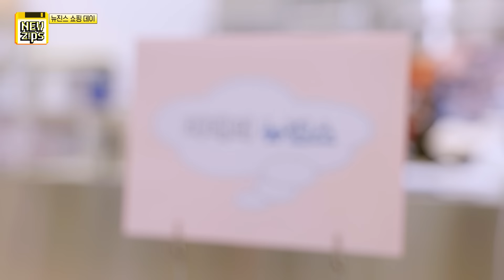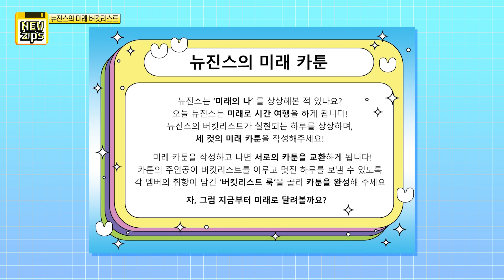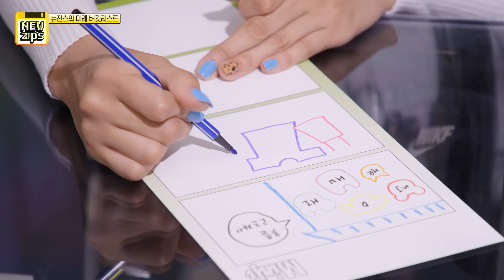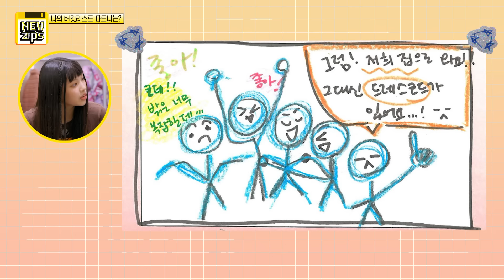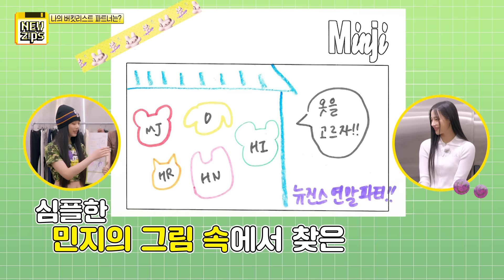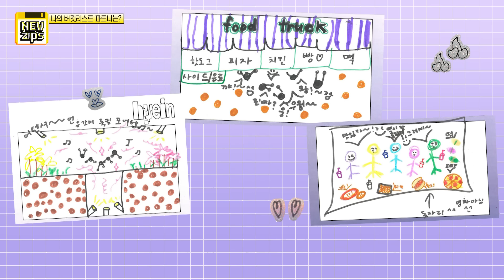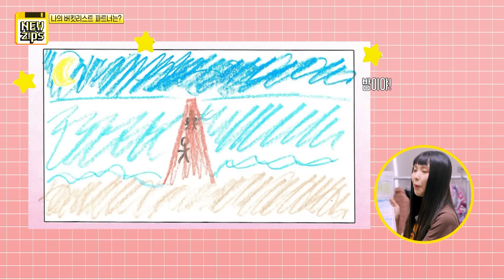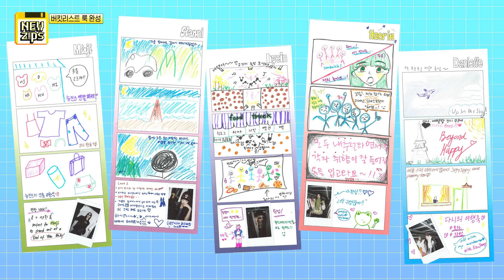[NewZips] Bucket List SHOPPING! 👖🛒 EP.4ㅣNewJeans